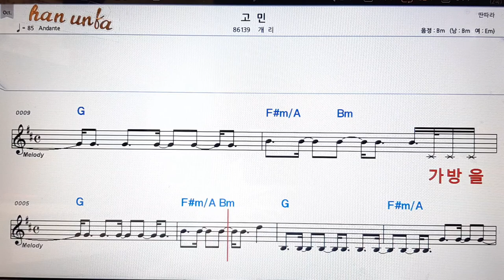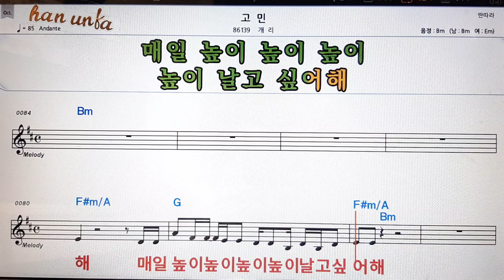고민/게리👍노래 반주, 코드 악보,가라오케💋Karaoke*Sheet Music*Chord*MR